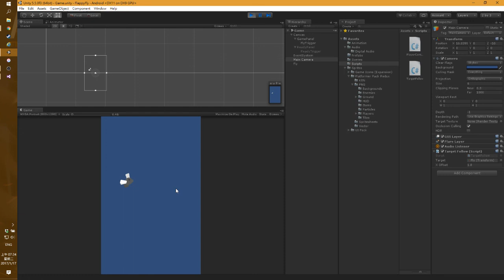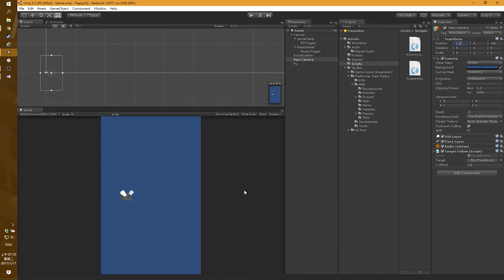【米飯教學室】Unity 2D遊戲教學 - Flappy Fly #2 攝影機與物件跟隨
《Unity 2D遊戲教學 - Flappy Fly》系列由於原始專案遺失，加上Bolt已免費公開讓大眾使用，為了讓初學者有不同的學習管道，停止更新該系列並改以Unity2020.1版本搭配中文介面及Bolt套件，透過《Unity視覺化遊戲程式設計入門 - Flappy Fly》系列進行教學示範。

這次來講解用程式控制最基本的物件跟隨，可以製作攝影機跟隨角色的效果哦！